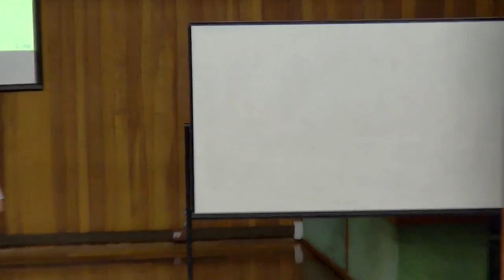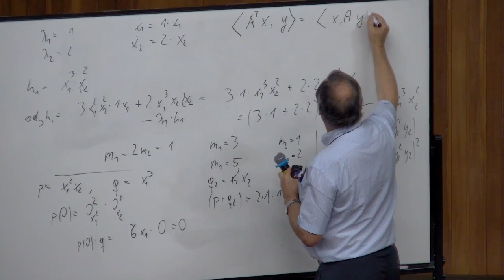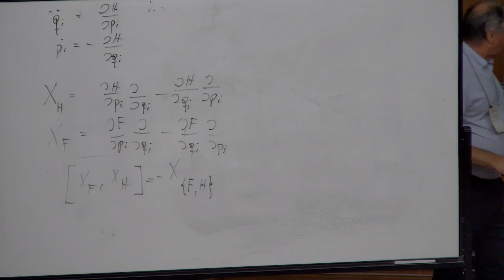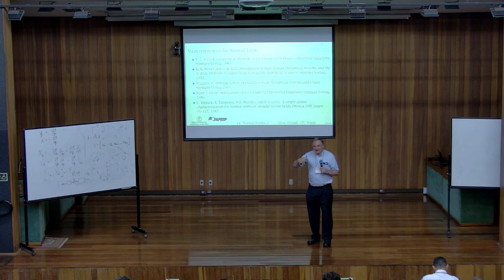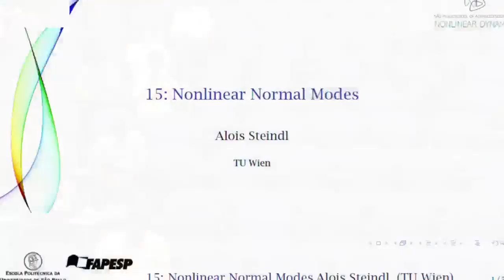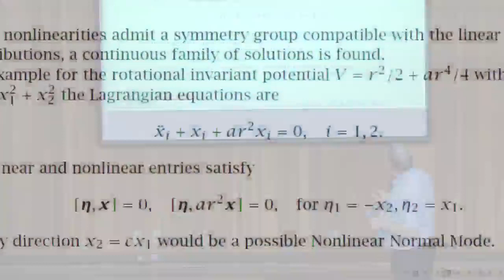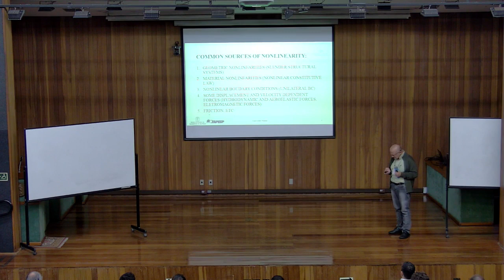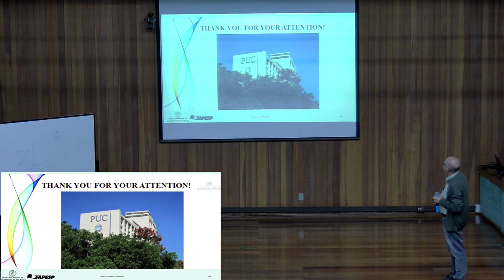São Paulo School of Advanced Sciences on Nonlinear Dynamics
O curso está formatado em 31 módulos de aulas teóricas, quatro módulos para apresentação de pôsteres dos participantes e visitas técnicas.
O assunto é abordado de forma transdisciplinar, para abranger aplicações em mecânica de engenharia (civil, mecânica, mecatrônica, naval, offshore) e engenharia elétrica, a partir dos fundamentos e modelagem matemática.
Os participantes serão expostos ao conhecimento de ponta nas áreas de especialização dos palestrantes. Os participantes também conhecerão a infraestrutura de pesquisa e as oportunidades no campo, na Escola Politécnica da Universidade de São Paulo.
O curso também pode ser avaliado através da transmissão do canal Escola Politécnica no Youtube.
São 60 vagas para brasileiros e 60 para estrangeiros. Eles devem ser estudantes de pós-graduação em pesquisa no campo da dinâmica não linear. Estudantes de graduação podem excepcionalmente ser considerados, desde que estejam matriculados em programas de pesquisa relacionados. Para os requisitos da aplicação, consulte o site:
Programação: Flyer Advanced School_2019 new
Inscrições pelo site
Datas importantes:
Aplicação dos candidatos 11 de fevereiro th – Junho 28 th 2019
Notificação de aceitação 28 de fevereiro th – 28 junho th 2019
Evento 29 julho th – Aug 09 th 2019
Organização Poli:

Professor Carlos Eduardo Nigro Mazzilli – PEF

Professor Celso Pupo Pesce – PME

Professor Guilherme Rosa Franzini – PEF

Professor José Roberto Castilho Piqueira – PTC